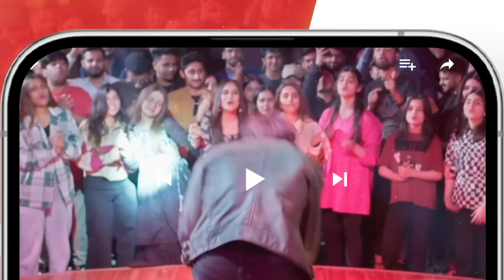Meri Maa Ka Mulzim Mujhe Ankhein Dikha Raha...! kinzahashmi zahidahmed - Mere Ban Jao - HUM TV